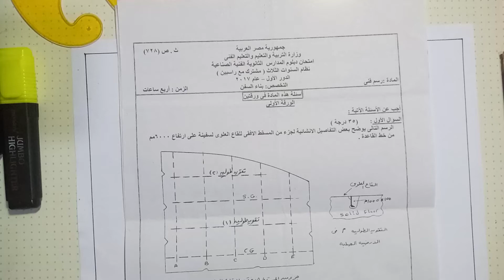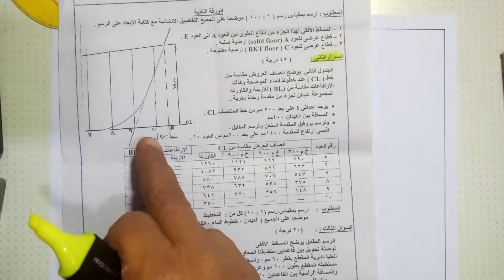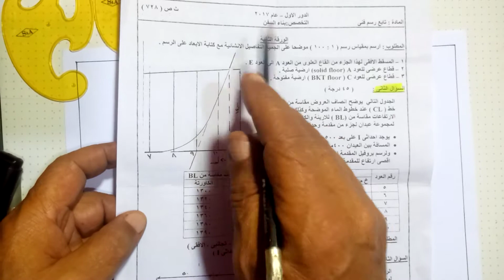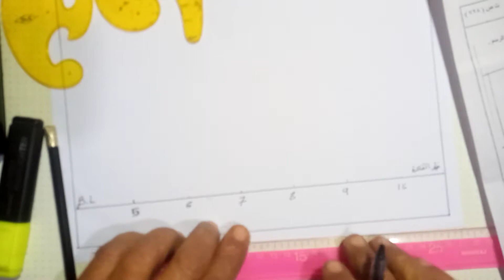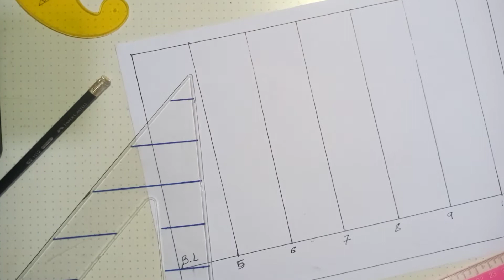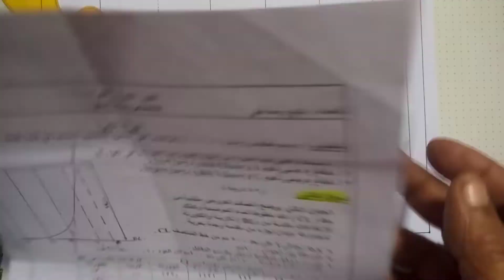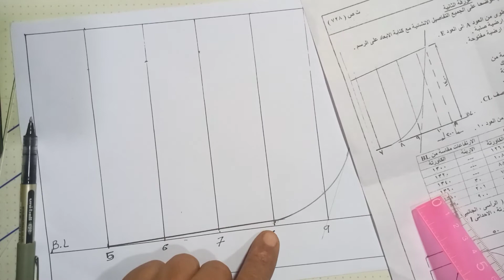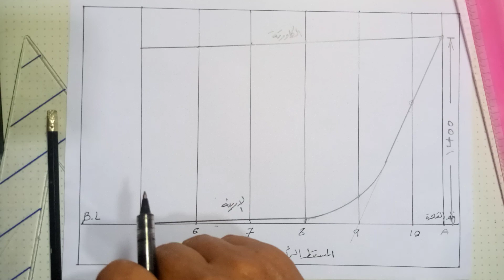الرسم التخطيطى لطلاب بناء السفن ومعهد الانشاءات البحرية (المسقط الرأسى)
تعليم الرسم التخطيطى لطلاب بناء السفن ومعهد الانشاءات البحرية وكيفية رسم المساقط الثلاثة (الراسى والافقى والجانبى بكل سهولة
Teshnical drawing  for  shipbuildin